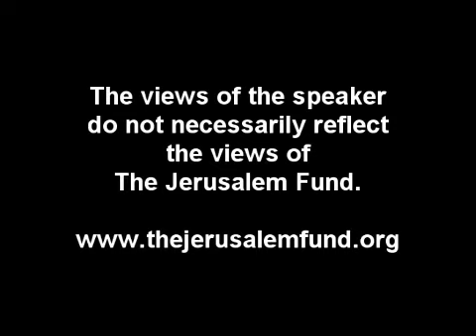2010 Palestine Center Annual Conference - Panel III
Panel III - "Regional Dynamics: Carrying the Torch?" Major regional powers like Iraq, Iran and Turkey have all taken a stand on this issue to varying degrees in recent years.  How can we explain the Palestine question by those regional powers and their strategic or domestic interests? Panelists include Trita Parsi is Founder and President of The National Iranian American Council; Nuh Yilmaz is the Director of SETA Foundation; and Saad Eddine Ibrahim is the Founder and Chairman of the Ibn Khaldun Center for Development Studies.